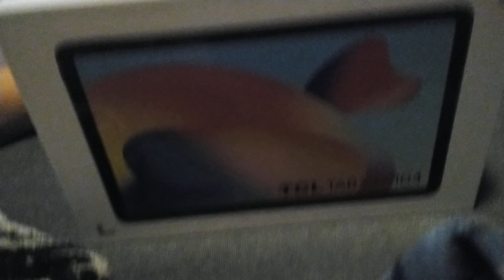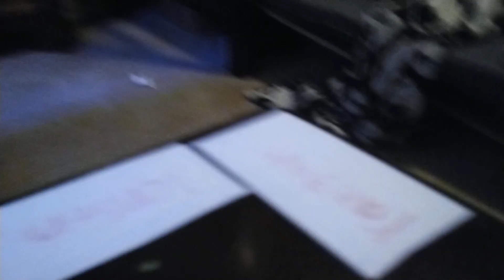piss on your bed. from Karben